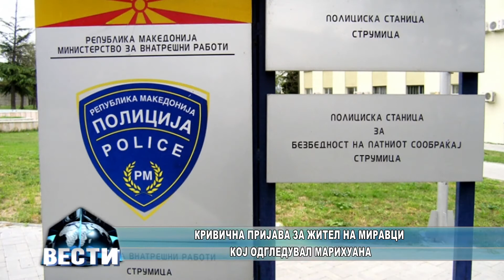Кривична пријава за жител на Миравци кој одгледувал марихуана 14.09.20